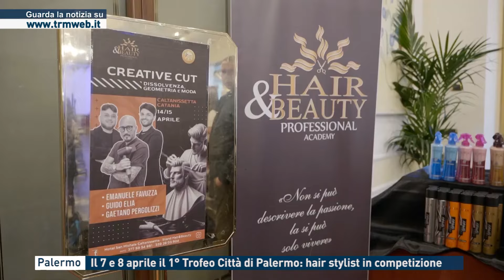Palermo - Il 7 e 8 aprile il 1° Trofeo Città di Palermo: hair stylist in competizione